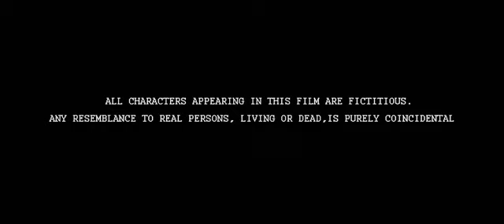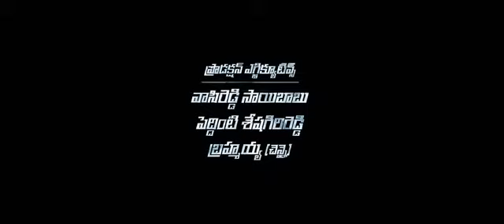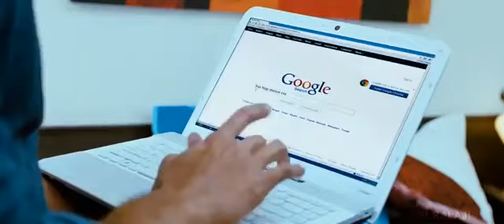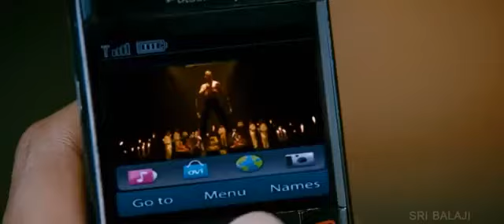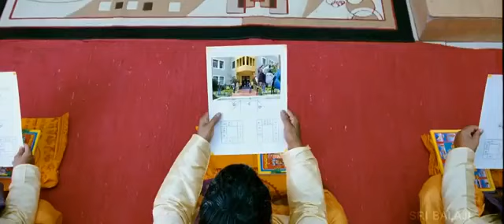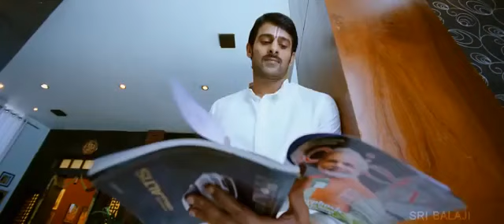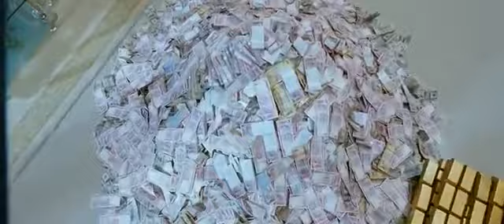МЯТЕЖНИКОВ НОВЫЙ ИНДИЙСКИЙ КИНО 2021 Г